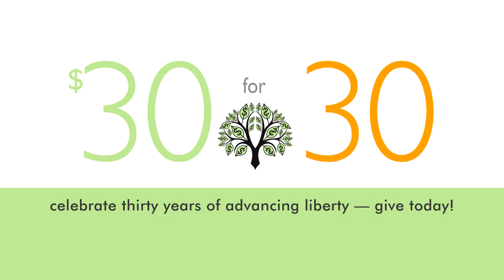Mises Institute — $30 for 30 | Thomas E. Woods, Jr.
Help the Mises Institute promote liberty for another 30 years: Mises.org/30
Receive a free shirt with every recurring gift or gift of $100 or more.